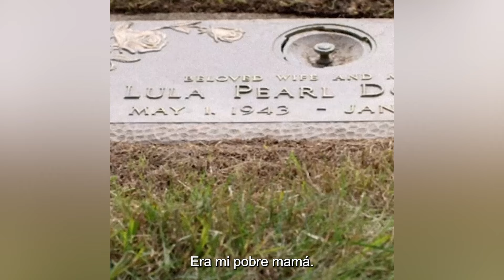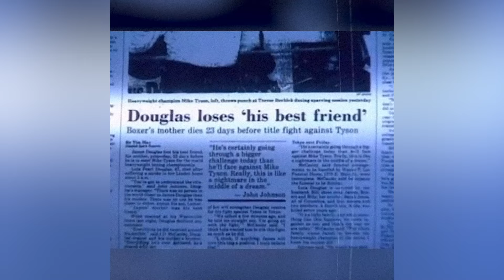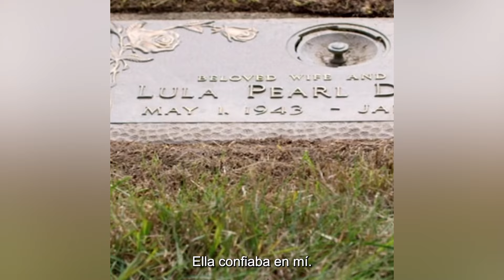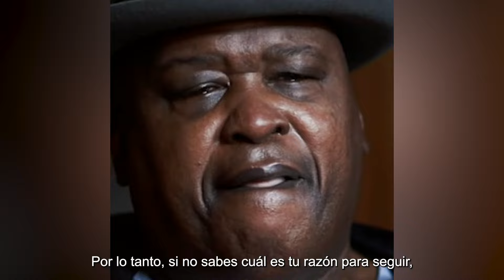La historia nunca antes contada del hombre que LE GANÓ a Mike Tyson - Trató de ocultarlo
El combate promocionado como "¡Tyson ha vuelto!", terminó con el invicto Mike Tyson siendo noqueado por Buster Douglas, considerado un desfavorecido con probabilidades de 42 a 1, lo que supuso una de las mayores sorpresas de la historia del deporte. Pero, ¿cómo perdió Tyson?

MÚSICA ► XIFYZBZZM1XIJTAT